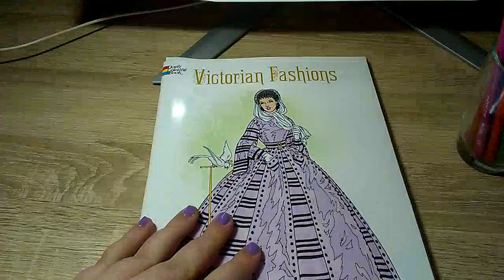Ask aneb vy se ptáte, já odpovídám ;)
Dneska vyloženě povídací video, kde nic neuvidíte, jen pár centimetrů vybarveného obrázku :)))